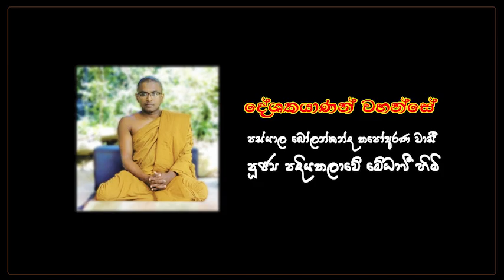භාවනා උපදෙස් 40 | සතිමත්බවින් ගැටළු 2024.04.28 bolankanda_thapoarana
🌻. සෑම ඉරිදා දානකමපාහේ සවස 1.00 සිට 3.30 දක්වා පැවැත්වෙන මෙම සතිපට්ඨාන භාවනා පුහුණු වැඩසටහනේ පෙලගැස්ම
       - භාවනා උපදෙස්
       -ප්‍රාෙයා්ගික භාවනා අභ්‍යාස
       -කමටහන් සාකච්ඡාව සහ දහම් සාකච්ඡාව

🌻.Technology Collaboration  by - Ru Avenue

#‌කෙටි_උපදෙස්